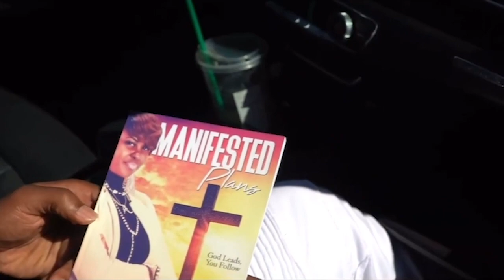YOUR HONOR VS DOT RECAP + WHEEEEEEN YALLL START RAPPING LIKE THAT 🔥🔥🔥🔥🔥🔥🔥❗️